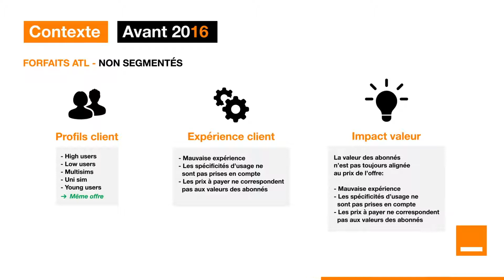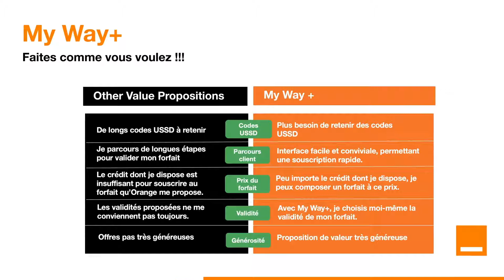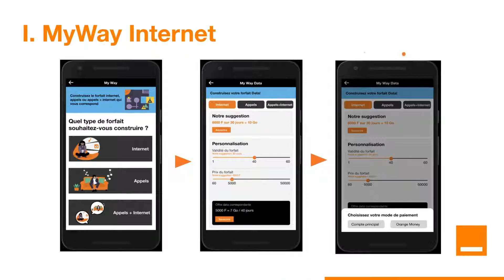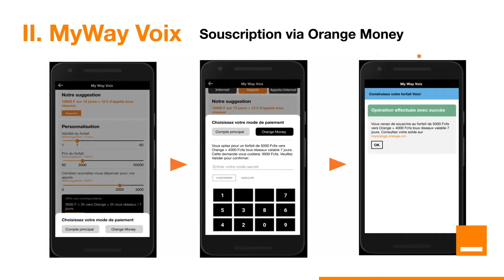Orange Cameroun My Way+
Innovation locale, marketing, 100% digital